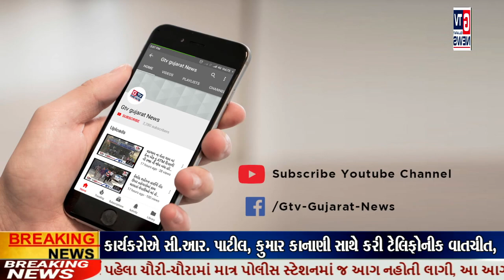સુરત : વરાછા માં BJP કાર્યકરો એ સ્થાનિક ઉમેદવાર માટે કર્યો ભડકો.. કમિટી પેજ ની કરાઈ હોળી|| GTV_NEWS